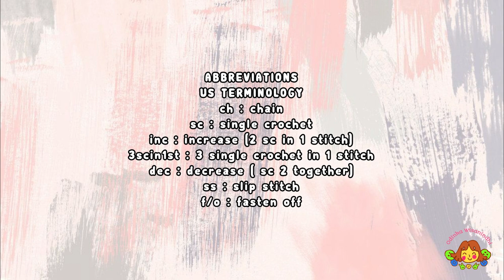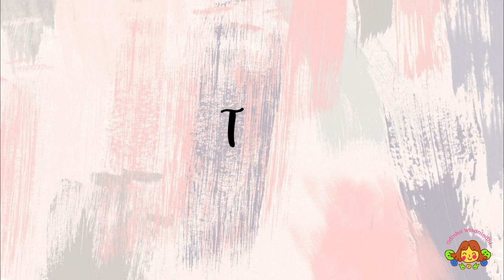REVERSIBLE CAT 😸 & FOX 🦊| PART 1 | HOW TO CROCHET | AMIGURUMI TUTORIAL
02:08 HEAD
15:31 EARS
23:58 ARMS
27:57 TAIL

MATERIALS (Indonesia Only)
weight fine (2) milk cotton yarns in :